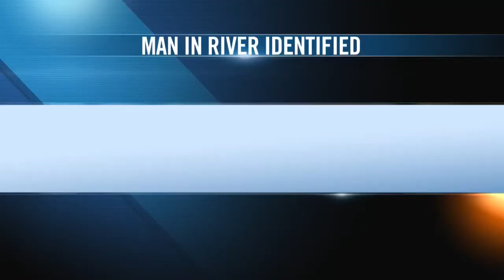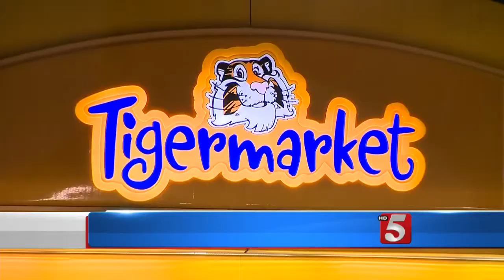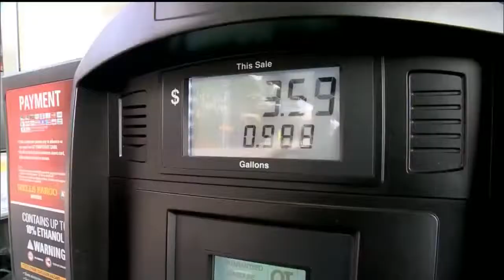Morning Headlines: Tuesday, December 23, 2014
Morning news headlines for Tuesday, December 23, 2014.